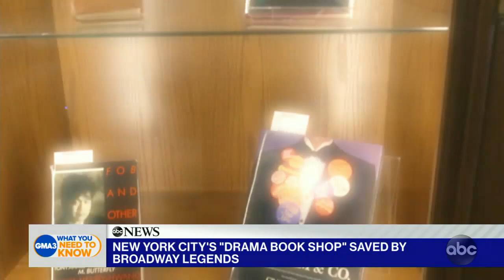'Drama bookshop' with Lin-Manuel Miranda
Lin-Manuel Miranda and Thomas Kail purchased and saved a beloved New York City bookshop.